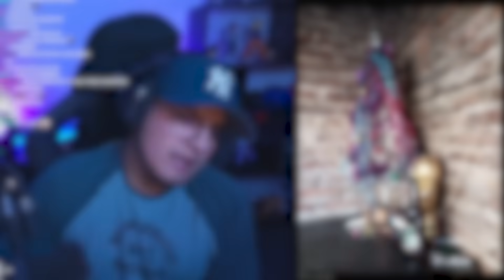los arboles de navidad de mis viewers 🎄